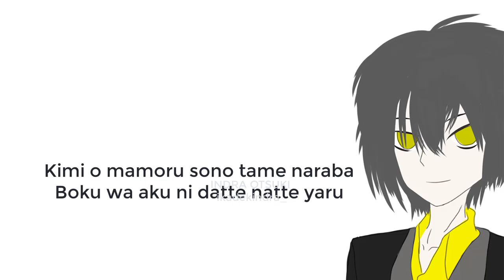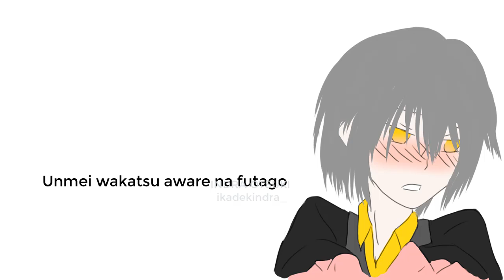[AML] Servant of Evil by Gero Art by Indra Otsuki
Riana & Yukino (OC)

This part 1.
For part 2 coming soon.